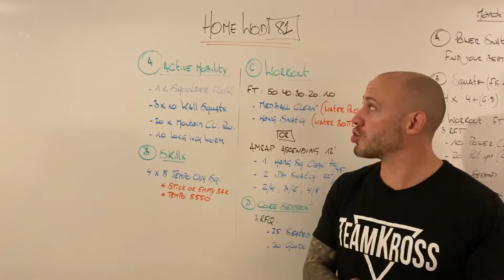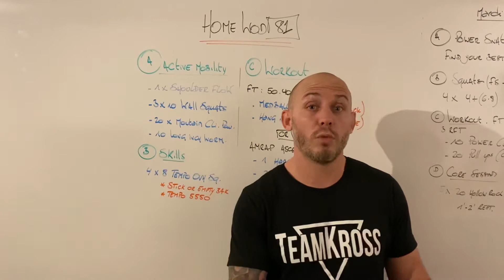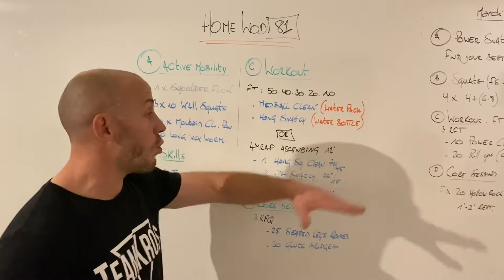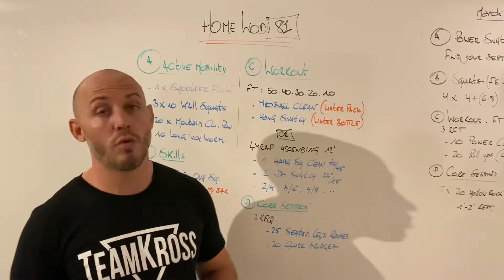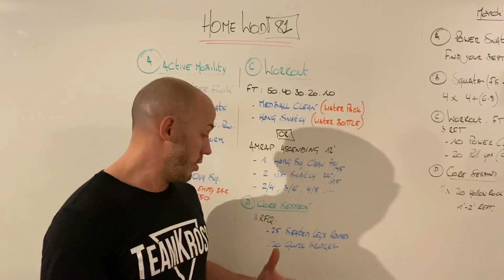TeamKross HomeWod 81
8️⃣1️⃣

Votre HomeWod pour ce Mardi 🏡🏋🏻‍♂️

A. Active Mobility
  - 1x Shoulder Flow
  - 3x10 Wall Squats
  - 20 Pause Mountain Climb
  - 10 Long Inch Worm

B. Skills
  - 4x8 Reps Tempo Overhead Squat (5550)
    -- Stick Or Empty Barbell
  - Rest 1'

C. Workout
FOR TIME
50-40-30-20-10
  - Medball Clean (Water Pack)
  - Hang Snatch (Water Bottle)
OR
ASCENDING AMRAP 12'
  - 1 Hang Squat Clean (70/45)
  - 2 Db Snatch (22,5/15)

D. Core Session
3 RFQ
  - 25 Seated Leg Raises
  - 20 Glute Bridges